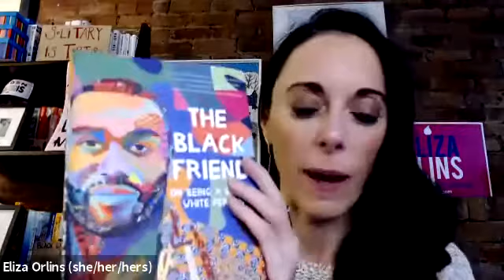Fighting New York Corruption (ft. Manhattan DA Candidate Eliza Orlins) | AAF Podcast Episode 13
ASIAN AMERICAN FORWARD PODCAST: EPISODE 13
This week, Katie and Don interview Manhattan DA candidate Eliza Orlins. What is her perspective on the corruption in the New York legal and police system? How have her experiences with her Chinese sister shaped her views on racism? How has being on Survivor helped her legal journey?

TIMESTAMPS:
0:00 Introduction
3:03 Eliza’s background
5:22 Legal perspective on anti-Asian hate crimes
10:39 How can Asian Americans enter politics
12:20 Eliza Orlins’ experience with racism
14:40 Eliza Orlins’ goals for New York DA’s office
17:49 How to bring public trust back to the DA’s office
20:41 Police accountability
22:26 Eliza Orlins’ proudest moment
25:18 Eliza Orlins’ campaign
27:13 Experiences from being on Survivor
29:02 Conclusion

if you enjoy the podcast! We greatly appreciate your help.

State law prohibits making a contribution in someone else’s name, reimbursing someone for a contribution made in your name, being reimbursed for a contribution made in your name, or claiming to have made a contribution when a loan is made.